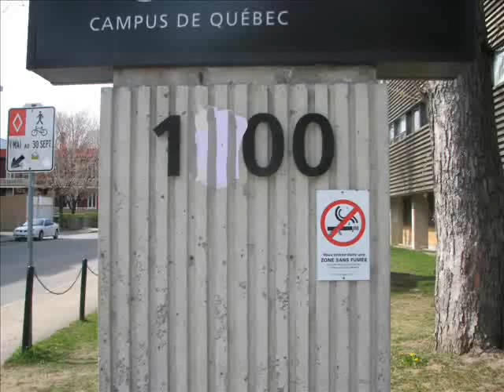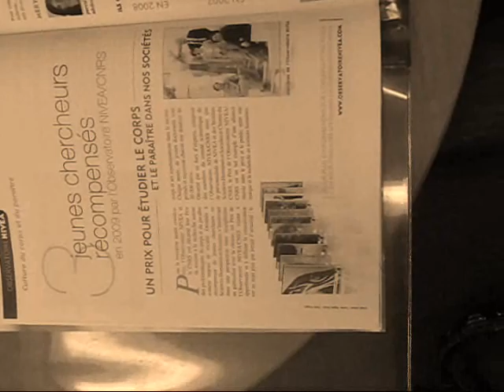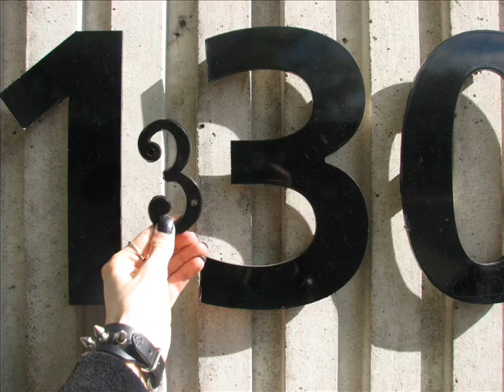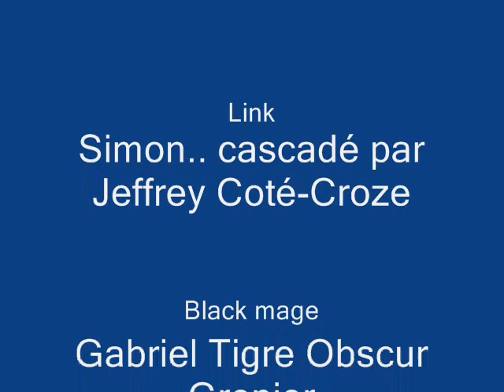projet diapo cegep limoilou amélioré (où est le 3)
ceci est le Long métrage pour ma pub pour le cegep limoilou ds le cadre d'un travail libre pour montrer que je peux me servir de w movie maker. c'est la premiere fois que je m'en sert.. et cette video est un beta amélioré

Réalisé par ;
Gabriel Grenier (moi)
Valerie Turcotte
Ian Anthony Mongeon-Charest
Jeffrey Coté-Croze

caméra et photos;
gabriel grenier
invité random

montage;
gabriel grenier
Ian...

Musique
Theme de mission impossible
Seek and destroy de Métallica
Good Times Bad Times de Godsmack
theme de la victory fanfare dans final fantasy.
No Education de Apocalyptica

je ne possède pas les droits d'auteurs sur le son de cette vidéo, je l'ai utilisé dans un but purement artistique.